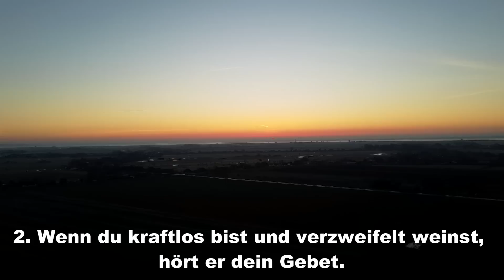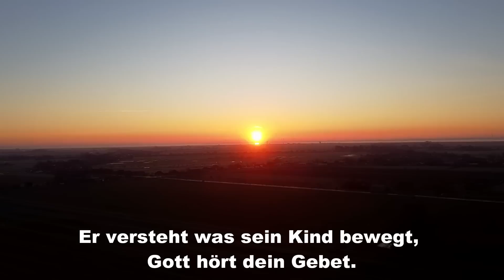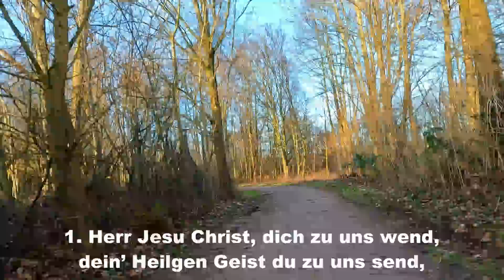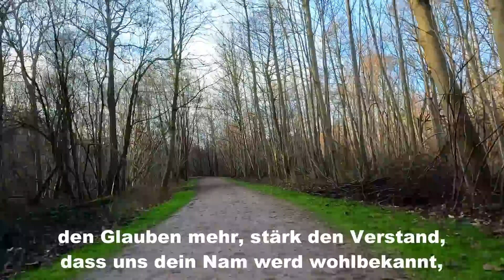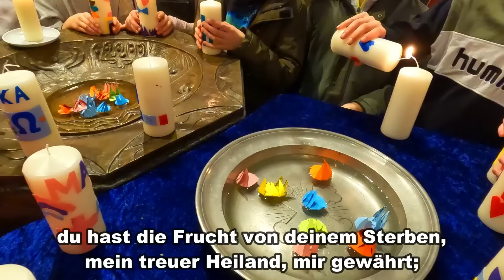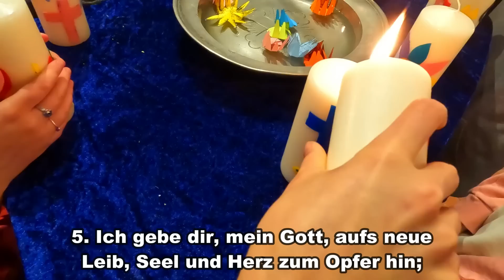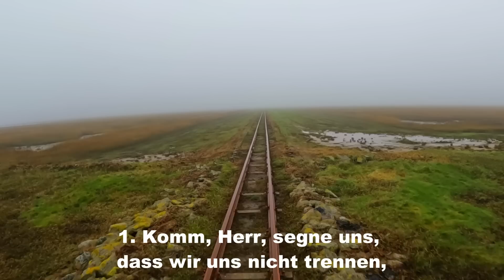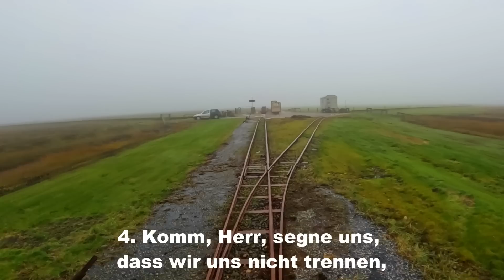Evangelischer Gottesdienst Nordstrand-Odenbüll 12.2.23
Evangelischer Gottesdienst in der St. Vinzenz Kirche Nordstrand-Odenbüll am 12.2023 (Sexagesimä). zum Thema "Hören". In diesen Gottesdienst sind wieder viele Mitwirkende von nah und fern dabei. Vielen Dank!
Das Klaviervorspiel "Condorosa" stammt aus der Feder von Ralf Schuon  und wird gespielt von Maurice Antoine Croissant - Vielen Dank!
Der Choral EG 155 "Herr Jesu Christ" wird gesungen von der Stiftskantorei Öhringen der Kirchengemeinde Öhringen. Der Choral EG 170 "Komm, Herr segne uns" wird gesungen vom Popchor "Go(o)d News" vom Evangelischen Jugendwerk in Württemberg. Die Liedaufnahmen stammen aus dem Angebot der Evangelischen Landeskirche in Württemberg.
Das Schlusstück ist ein Ausschnitt aus dem Allegro von Joseph-Hector Fiocco. Auf der Violine spielt Vanessa und Hans Peter Pairott begleitet auf der Orgel. Herzlichen Dank
Hier die Rätselfragen mit Lösungen:
Wovon ernährte sich die Israeliten in der Wüste?
• von Enten
• von Hühnern
• von Wachteln x
Was wollte König Ahab seinem Nachbarn abkaufen?
• einen Weinberg
• ein Kornfeld
• eine Wasserquelle
Wie nannte Jesus zwei seiner Jünger?
• Sommer Söhne
• Donner-Söhne x
• Fromme Söhne
Wer bat Jesus um Heilung seines Dieners?
• römischer Hauptmann x
• griechischer Kaufmann
• ägyptische Weinhändlerin
Womit reinigte Elisa eine Quelle?
• Zucker
• Salz x
• Pfeffer
Wer findet durch Natanael zum Glauben?
• Philina
• Philemon
• Philippus x
Wer gehörte zum Volk der Philister?
• Gabriel
• Gideon
• Goliath x